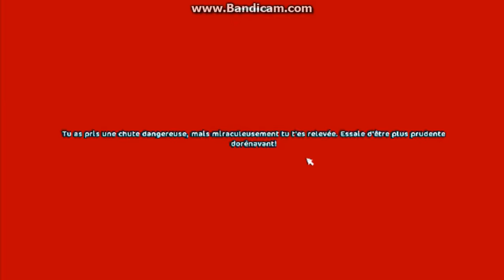Things I hate in Star Stable Online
Edited by Filmora Wondershare
Sorry for these music buggs the editing program hasn't worked well.
I wish you will like the video besides that😀